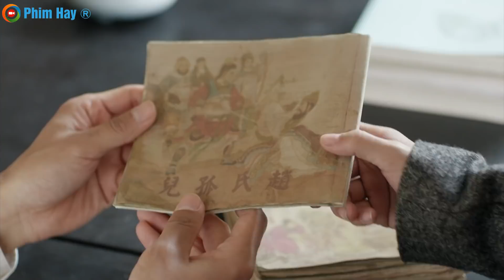Phim Mới 2022 | Nữ Hiệp Sĩ Dũng Cảm - Tập 31 | Phim Hành Động Trung Quốc Kháng Nhật 2022